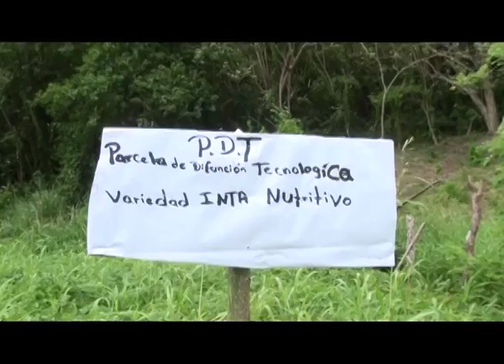Cosecha de frijol en apante